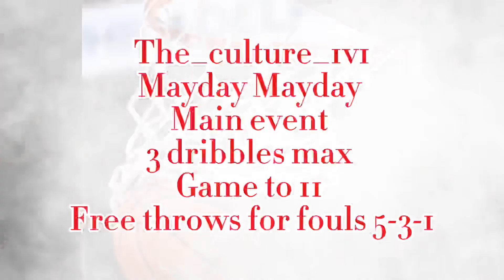He came back from down 4-0 walk down The_culture_1v1 Tyree vs Chase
He walked him down he was down 4-0 won 11-4 crazy comeback win for Tyree 1-0 is his record chase is 0-1 stay tune June card coming soon